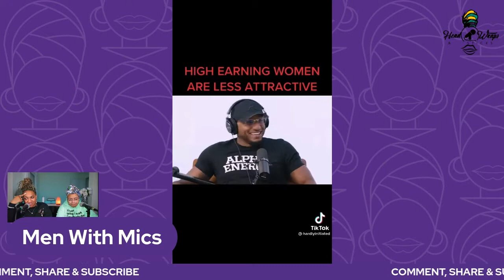Of Mics And Men - S6, E6 - Headwraps & Lipsticks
Everyone doesn’t need a podcast. Just saying…

TIMESTAMPS
0:00 - Mic Test
2:08 - Intro
3:34 - What Can’t You Wrap Your Head Around?
10:58 - Virginia Governor Bans The Word “Equity”
15:48 - Gov DeSantis Talks Crazy To Students
19:07 - Brittney Griner In Custody In Russia
22:48 - NY Liberty Fined Half A Million For Chartered Flights
26:14 - TikTok Tech Propaganda
38:18 - Florida Police Chief Fired For Hiring POC
40:57 - Elana Has A Grievance
44:12 - Bel-Air
50:49 - Men With Mics
1:15:52 - Outro/Corny Joke

Facebook: Headwraps And Lipsticks: The Podcast